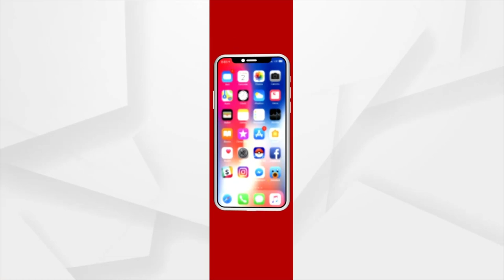ARGUS SPECIAL : ଏୟାର ମାର୍ସାଲ AVSM ଦିଲୀପ ପଟ୍ଟନାୟକଙ୍କ ସହ ସ୍ୱତନ୍ତ୍ର ସାକ୍ଷାତକାର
ଦେଖନ୍ତୁ ଅର୍ଗସର ସ୍ଵତନ୍ତ୍ର କାର୍ଯ୍ୟକ୍ରମ
ଦେଶ ପାଇଁ
ଜୟ ଜଗନ୍ନାଥ
ଏୟାର ମାର୍ସାଲ AVSM ଦିଲୀପ ପଟ୍ଟନାୟକଙ୍କ ସହ ସ୍ୱତନ୍ତ୍ର ସାକ୍ଷାତକାର